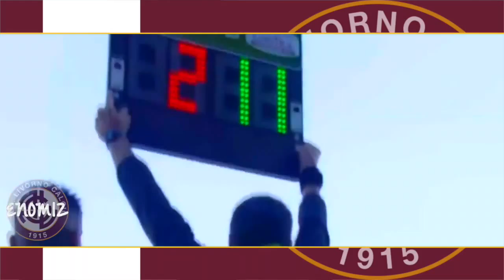Forse sono troppi | Commento: Crotone-Livorno 3-0 (+ Highlights)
Sconfitta meritata, risultato troppo ampio.

Prossimo appuntamento: Livorno-Modena | 24-10-15 | Ore: 15:00